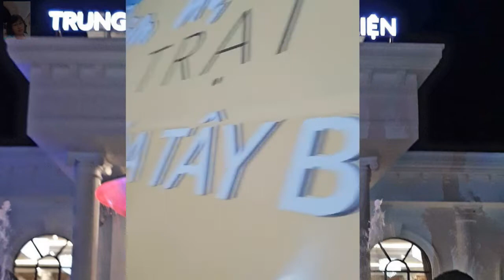TẾT MƯỜNG THANH 2018/ĐÊM LỬA TRẠI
thankyou verymuch !  cảm ơn rất nhiều

Song: Damon Empero ft. Timmy Commerford - Lost
Released by Outertone. Promoted by FMW.